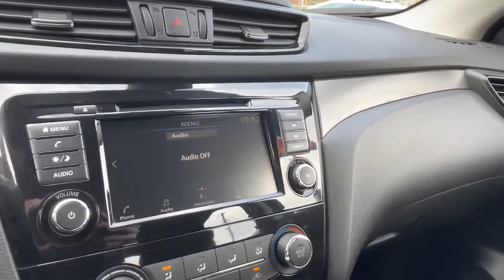LOCATION: C1429 2020 ROGUE SPORT CLINTON HWY, KNOXVILLE TN